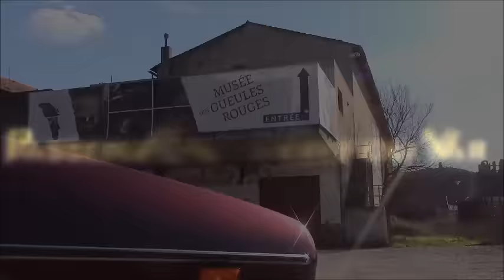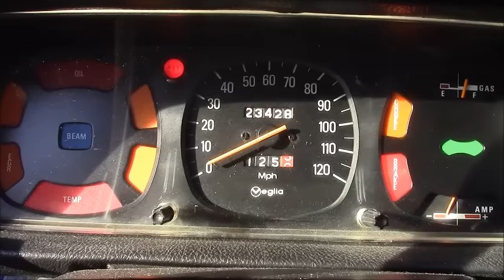Reportage passion auto sport du var " Renault 12 break Américaine "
reportage passion auto sport du var sur une R12 break américaine unique exemplaire en France.